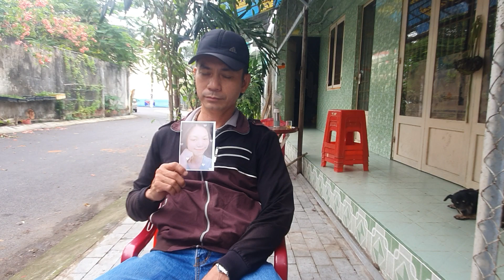Ba gặp hiệp sĩ Nguyễn Thanh Hải timconmattich ngày 17 tháng 11 năm 2022, Điện thoại 0913785858